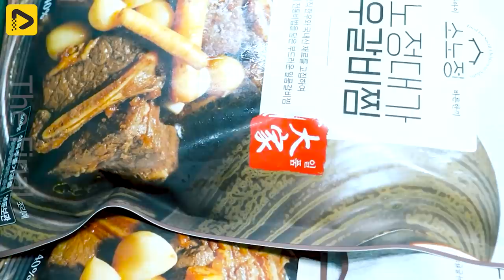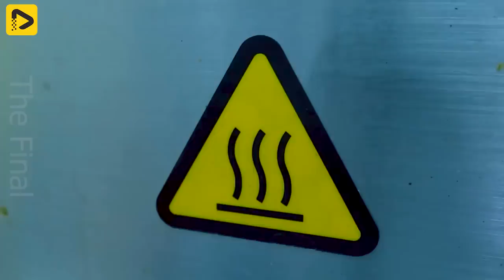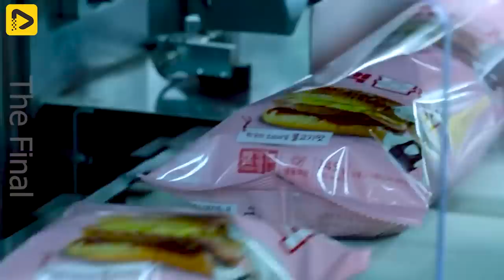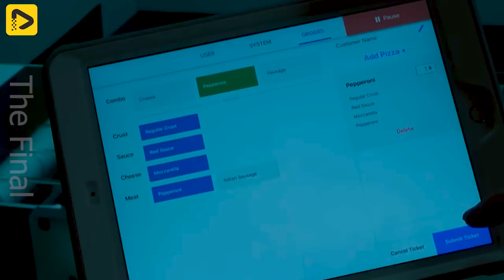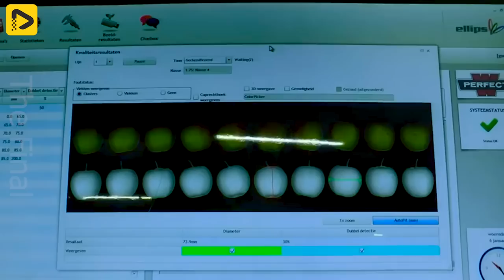Amazing Food Processing Machines That Are At Another Level ▶ 11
23. Amazing Food Processing Machines That Are At Another Level ▶ 11

Experience the pinnacle of efficiency and innovation at a pork meat processing factory with these amazing food processing machines. Witness the seamless integration of technology and craftsmanship as these food processing machines meticulously handle every step of pork meat processing. From cutting and trimming to packaging, these state-of-the-art food processing machines ensure the highest quality pork products are delivered to consumers.

00:00 food processing machines
02:10 carrot sorting line
06:15 beef rib processing factory
13:11 ice cream factory
20:37 meat slicer
27:05 apple processing factory

This Video researched by: Robin Ondricka
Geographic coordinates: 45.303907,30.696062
Mother's maiden name: Sauer
Birthday
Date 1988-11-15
Age 35 years old